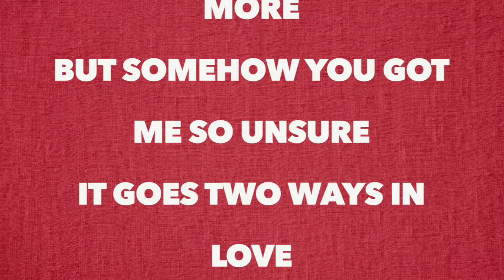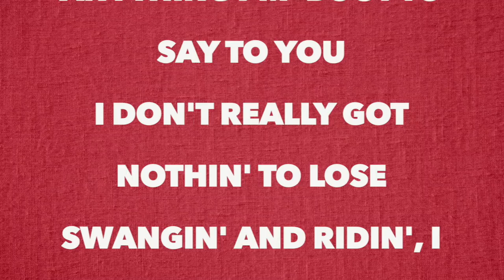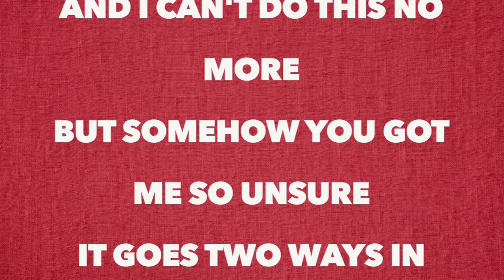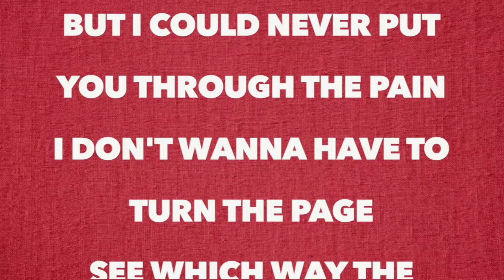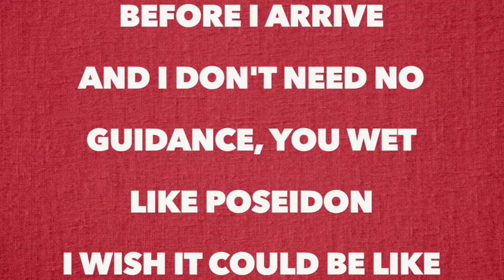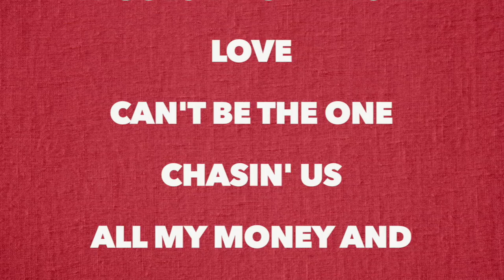Trey Songz - Two Ways (Full Song Lyrics)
"Two Ways"

Oh woah
Oh, oh, oh
Lately I've just been feelin' like
We might have to try somethin' else

'Cause it's too late for us
Girl I'm done fakin' love
Got my mind made up and I can't do this no more
But somehow you got me so unsure
It goes two ways in love
Can't be the one chasin' us
All my money and time, I can't spend it no more
Can't be myself if I can't be yours

Look
Never been the one to play the fool
Always been the one to keep it cool
I'm a player, got me breakin' rules
Ever since I fell in love with you
Keep it one hunnid like the proof
Drinkin' all night, please excuse
Anything I'm 'bout to say to you
I don't really got nothin' to lose
Swangin' and ridin', I pull up and slide in you
Say it's just me but I feel like you're lyin'
Your phone's goin' crazy, you switch it to silent
I only do that when there's somethin' I'm hidin'

It's too late for us

I've been drownin' tryna catch a wave
You've been out here tryna run your game
I've been thinkin' I should do the same
But I could never put you through the pain
I don't wanna have to turn the page
See which way the story 'bout to play
We might have to try another day
We gon' have to try another way
Leanin' and drivin', I'll be there in five
And you in a position before I arrive
And I don't need no guidance, you wet like Poseidon
I wish it could be like this every time

But it's too late for us

Too late